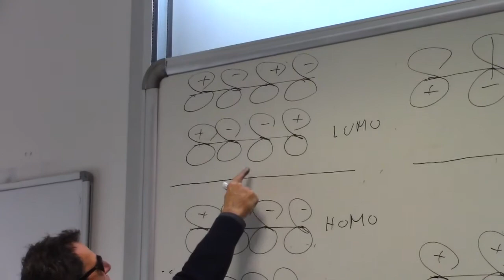Corrado Malanga | Presentazione corso chimica organica 1 (2017)